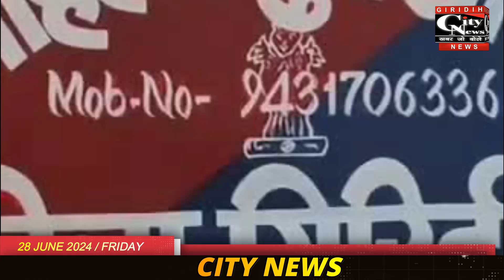Giridih City News